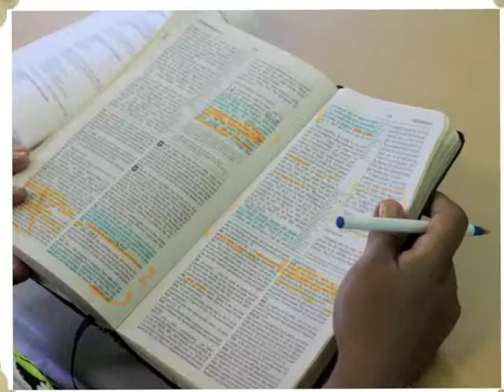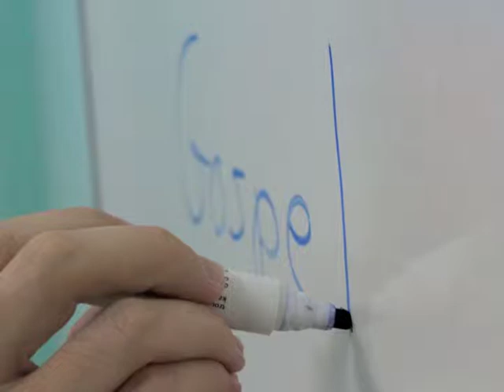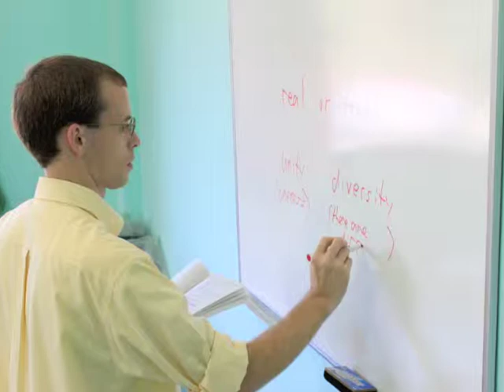Slide Show for 2012 Graduation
I put this together to show at the very first graduation of the Belize Training Center. This graduation means they successfully completed their 2+ years of Bible training, over 400 hours of class time.